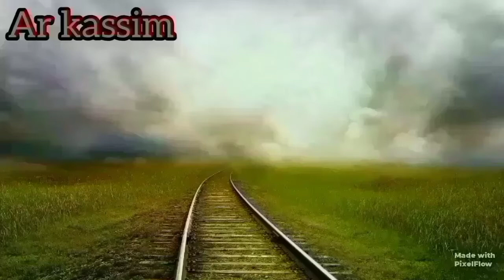முயற்சி இருந்தால் வெற்றி Explained|Tamil|Ar kassim.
இன்றைய முக்கிய தகவல்கள்.